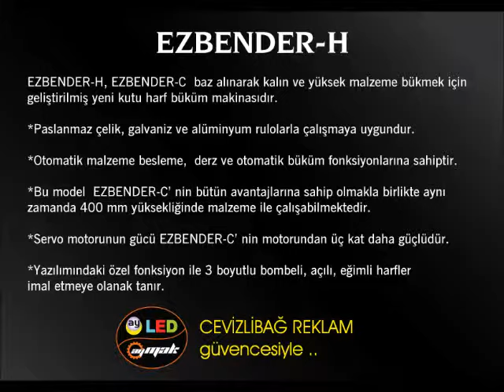EZ BENDER-H Kutu harf derz açma ve kıvırma makinası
EZBENDER-H, EZBENDER-C  baz alınarak kalın ve yüksek malzeme bükmek için geliştirilmiş yeni kutu harf büküm makinasıdır.
-Paslanmaz çelik, galvaniz ve alüminyum rulolarla çalışmaya uygundur.
-Otomatik malzeme besleme,  derz ve otomatik büküm fonksiyonlarına sahiptir.
-Bu model  EZBENDER-C’ nin bütün avantajlarına sahip olmakla birlikte aynı zamanda 400 mm yüksekliğinde malzeme ile çalışabilmektedir.
-Servo motorunun gücü EZBENDER-C’ nin motorundan üç kat daha güçlüdür.
-Yazılımındaki özel fonksiyon ile 3 boyutlu bombeli, açılı, eğimli harfler imal etmeye olanak tanır.